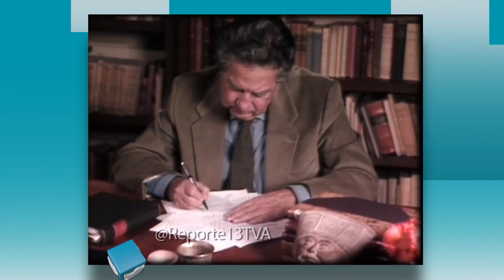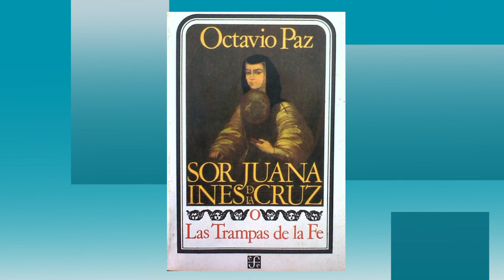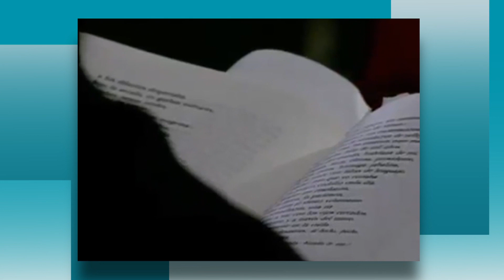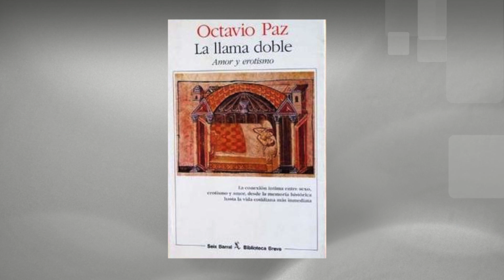Reporte 13 - Octavio Paz (Rafael Tovar y de Teresa)